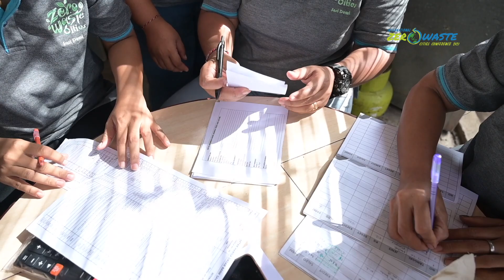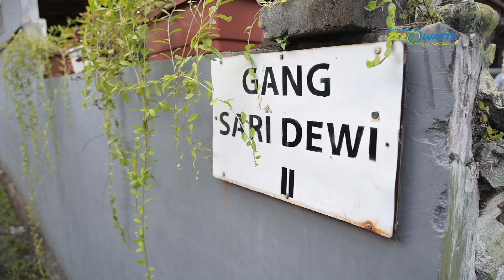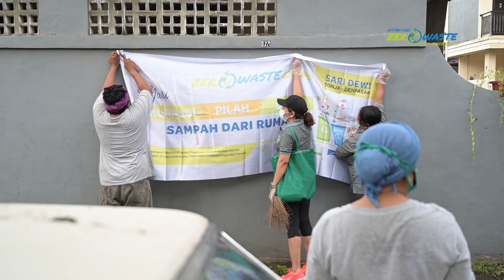Denpasar Zero Waste City: Reducing, Sorting, and Managing Waste in Households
Ever wondered how individual households can impact Zero Waste? PPLH-Bali takes us to Denpasar to see how small practices in households make a huge impact in reducing waste pollution. Decentralized waste management is indeed the practical solution rather than burning waste into the atmosphere! No effort is too small for Zero Waste and it’s easier when all of us work together!

Follow us @ZeroWasteAsia @PPLH_Bali

Speakers:
Catur Yudha Hariani is the Director of the Bali Envronmental Education Center ( PPLH Bali ). She has been an environmental activist since 1990 and as has been with PPLH Bali since 1997. Currently, PPLH Bali is assisting 5 villages with the concept of Zero Waste Cities.

Ida Bagus Rai Dharmawijaya Mantra, S.E., M.Si is the Mayor of Denpasar
from 2008 to present. She has met and discussed Zero Waste with Mr. Paul Connet, PhD. Current Director, American Environmental Health Studies Project, Inc. (AEHSP)

I Nyoman Sudarmika is a Kertalangu community member, an entrepreneur, and gardening is his hobby. Prior to the Zero Waste Cities program, he was always disappointed because the waste that  had begun to be sorted from his house was always mixed up by officers. However, since the ZWC program, he has become more enthusiastic about sorting and learning to process waste at home.

I Gusti Ayu Made Listriani is the chairman of the PKK in the village of Kesiman Kertalangu. She is the wife of the village head of Kesiman Kertalangu and has been actively managing their waste from home since 2019 since PPLH Bali started the Zero Waste program in Banjar Tohpati.

Ni Luh Sudiani is a housewife in and active member of PKK group, as a waste bank Tegehsari Lestari and as a Saridewi ZWC cadre.

DR. Ir. Ni Luh Kartini, MS is the Assistant Dean of the Faculty of Agriculture, Udayana University. and has been working on waste management issues since 1995. She established the Bali Organic Association Foundation. She is also part of the team of experts of the Governor of Bali Province for the Environment in 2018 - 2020.

Follow IZWCC2021 GoForZeroWaste BreakFreeFromPlastic BurnNot for updates